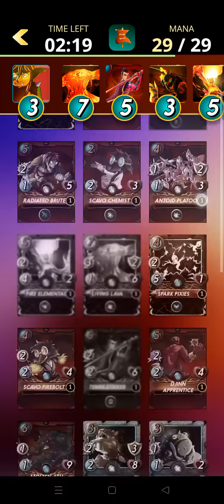How to play Splinterlands? | New Cards Combo | Easy gaming that can earn money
Ito nga Pala Ang nilalaro ko Ngayon na pweding Rin kumita.

Splinterlands.